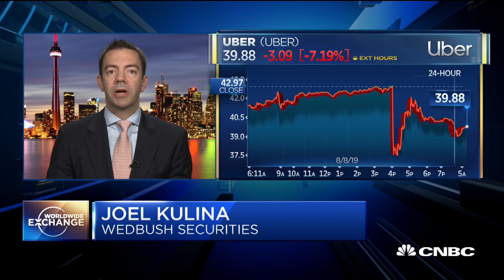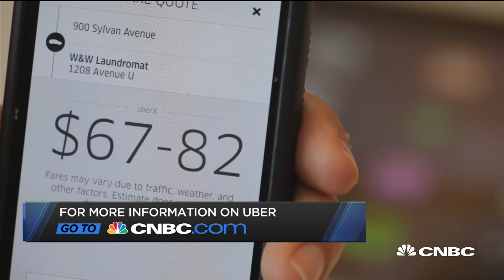Wedbush: The Uber story is still quite murky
Joel Kulina of Wedbush Securities discusses Uber's disappointing Q2 results, and the prospects for the company's future growth.